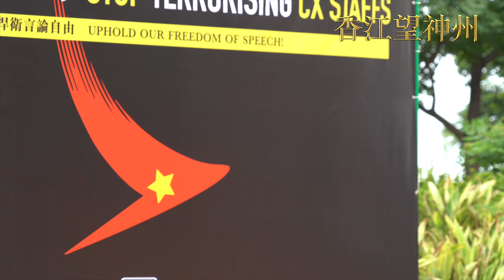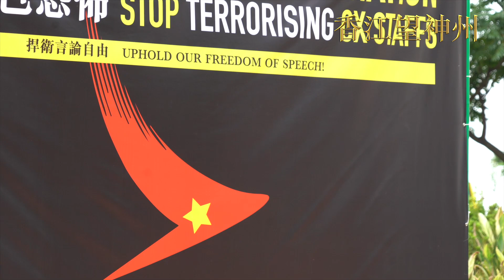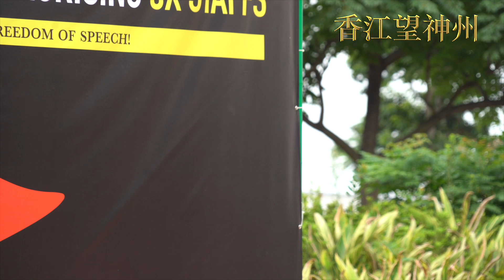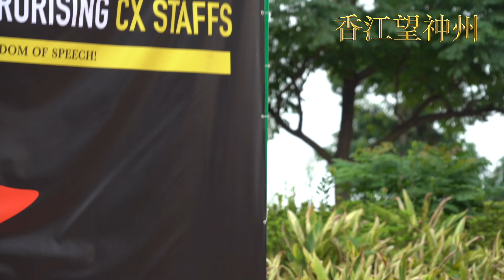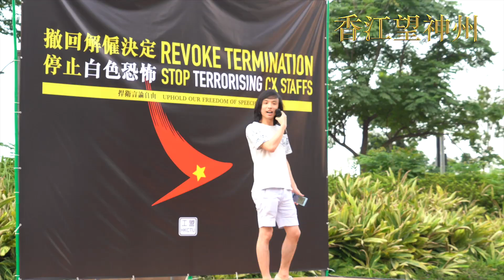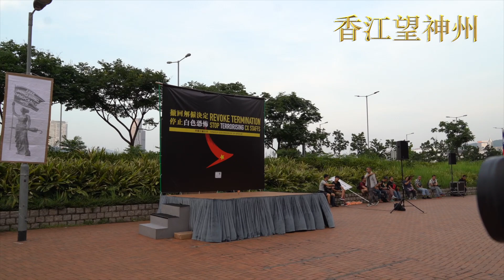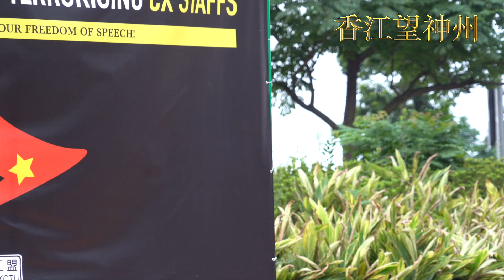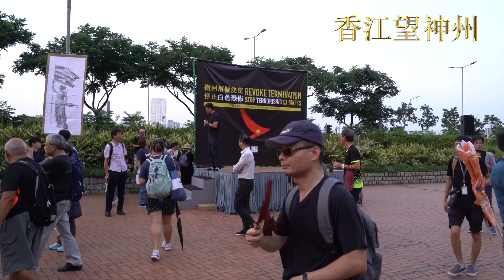（重溫）828反對中共白色恐怖施壓香港航空界集會